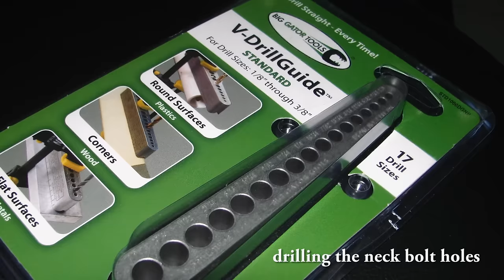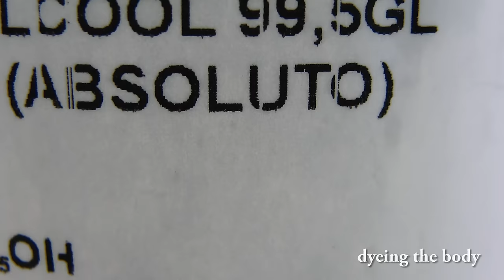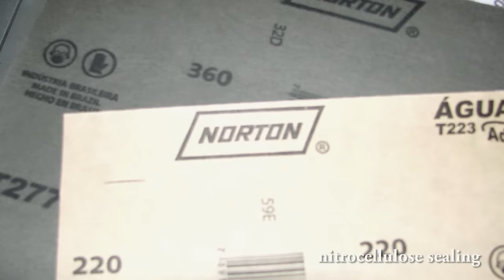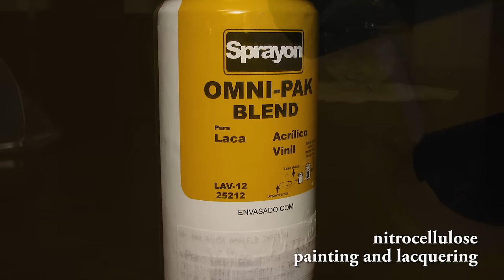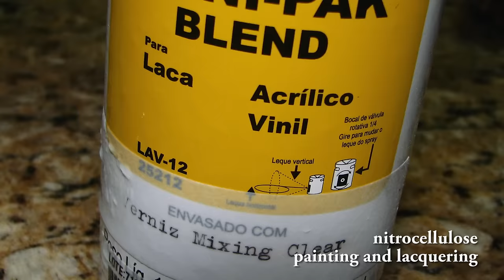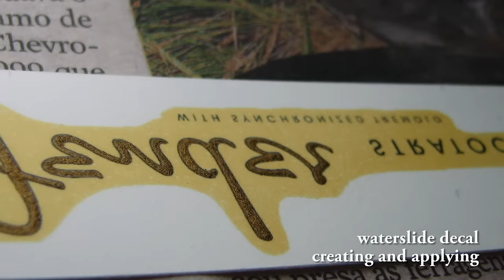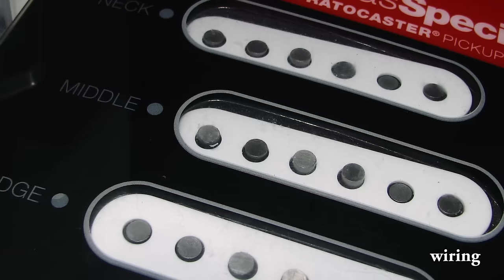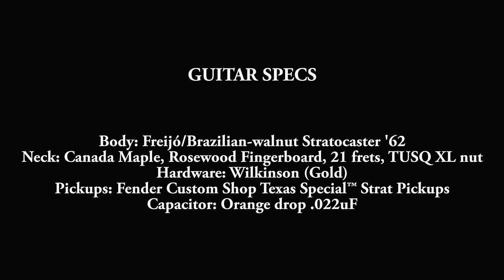Building a Handmade John Mayer's Black1 Stratocaster Guitar - Fender Custom Shop Replica, DIY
How I built a modified handmade John Mayer's Black1 Fender Custom Shop Stratocaster guitar (Black 1, Black One).

Guitar Specs:
- Handmade John Mayer's Black1 Stratocaster replica, Freijó (Brazilian-Walnut)  body, nitrocellulose finish, Canadian maple neck with rosewood fingerboard, Wilkinson Gold Hardware, steel tremolo block, Fender Custom Shop Texas Special pickups, and a 0.022uF Orange Drop Capacitor

Key-words: handmade john mayer,building john mayer,diy john mayer,replica john mayer,black 1 john mayer,black1 john mayer,black one john mayer,blk1 john mayer,handmade black 1,building black 1,diy black 1,replica black 1,how build a relic a guitar,fender strat relic,fender stratocaster relic,custom shop black 1,black1,blk1,blackone,john mayer black1,john mayer black1 pickups,john mayer black one pickups,john mayer black1 neck profile,build black one guitar